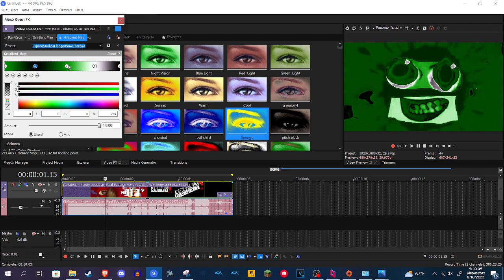How to make FliplineStudiosFlangedSawChorded